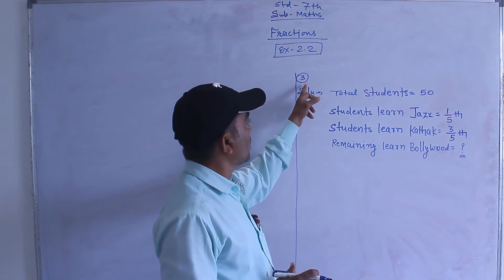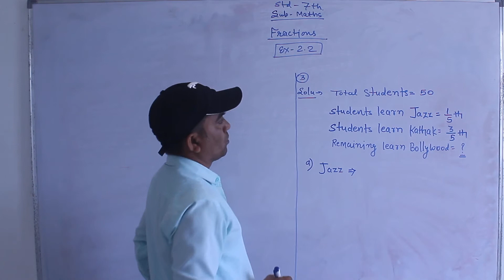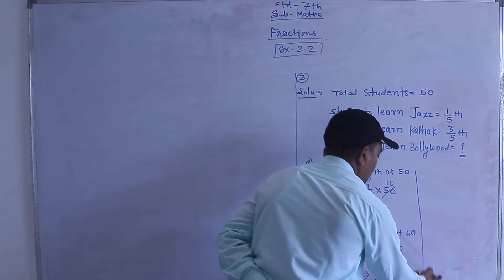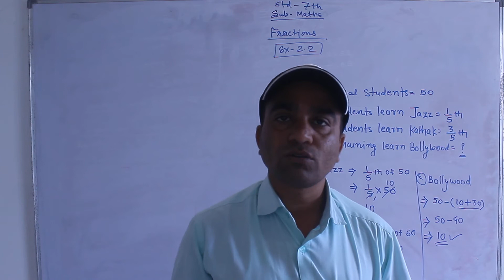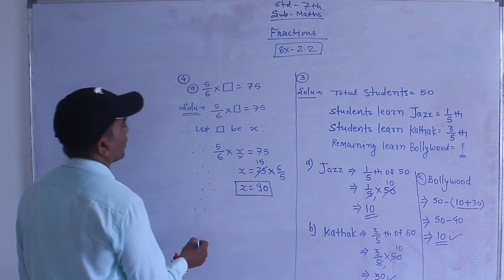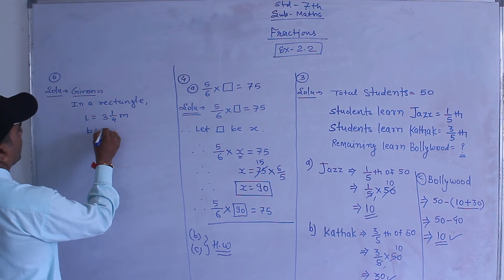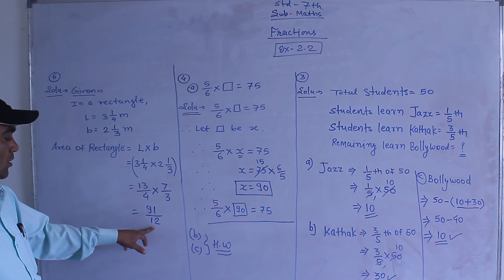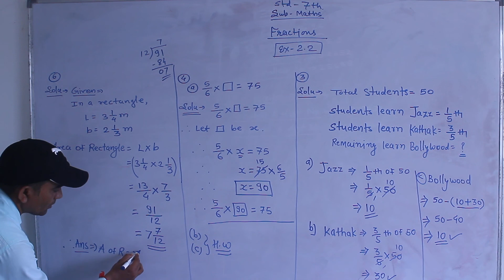EXERCISE 2.2 | FRACTION| MATHS | STD 7TH| NAIKANE SIR | KHOBRAGADE SIR |SHARDA CONVENT & Jr. COLLEGE